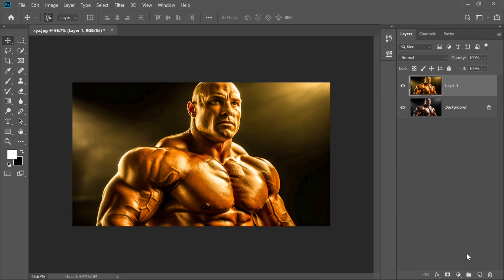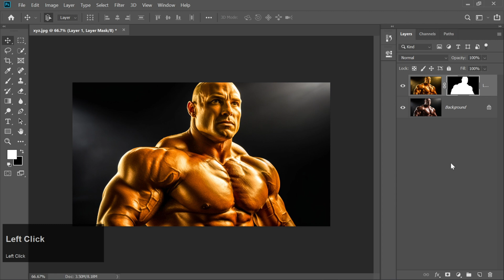Turn ANY Photo into Pure Gold with This Simple Photoshop Technique!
Transform your photos into stunning, golden works of art with this quick and easy Photoshop technique! In this tutorial, I’ll guide you step-by-step on how to achieve a pure gold effect on any image, perfect for creating eye-catching graphics and art pieces. Whether you’re a beginner or a seasoned designer, this method is easy to follow and only takes minutes.

📝 Comment your thoughts or questions below.

This video includes:
-photoshop tutorial
-photoshop tips and tricks
-photoshop
-1-minute photoshop
-adobe photoshop
-add shine to skin in photoshop
-gold effect photoshop
-piximperfect
-golden skin effect in photoshop
-photoshop tricks
-one minute photoshop
-photoshop tutorials
-turn anything into gold in photoshop
-how to create gold skin in photoshop
-gold skin effect photoshop
-how to add shine in photoshop
-how to add shine effect in photoshop
-photoshop tutorial for beginners
-photoshop effects